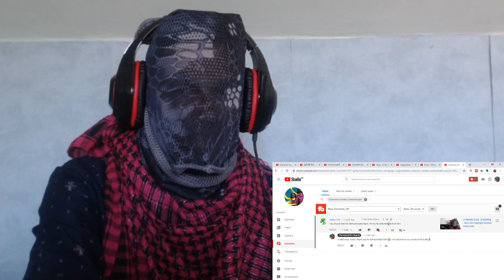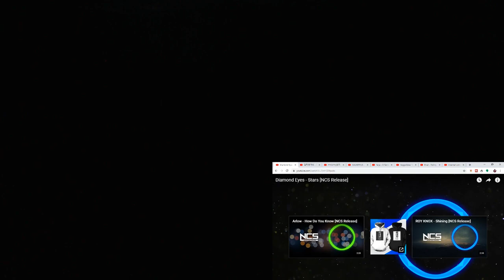DIAMOND EYES - Stars (Reaction)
I am reacting to the audio track without a music video.